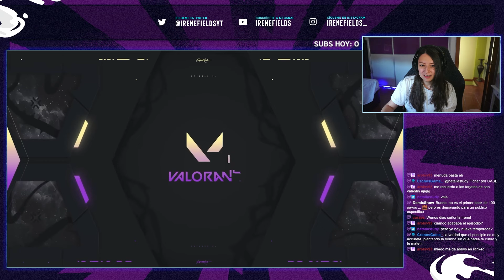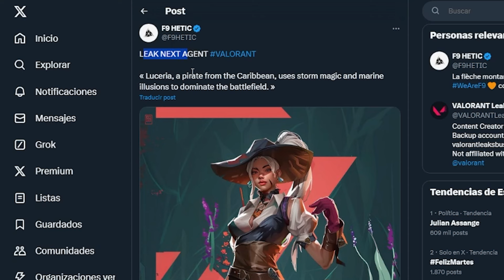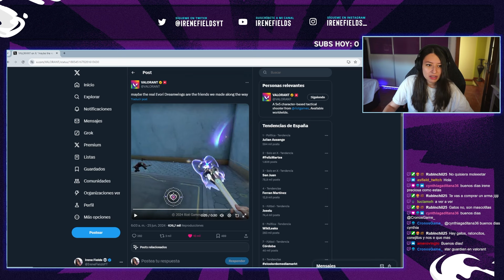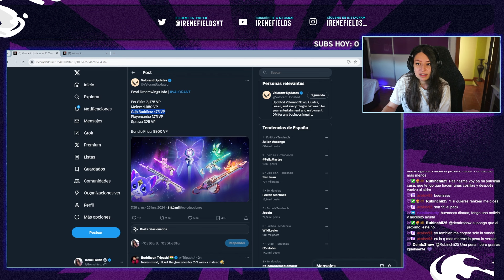NUEVO PACK SKINS, NUEVO EPISODIO Y... ¿NUEVO AGENTE? | VALORANT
Buenas!! Espero que disfrutéis el vídeooo, os leo en comentarios